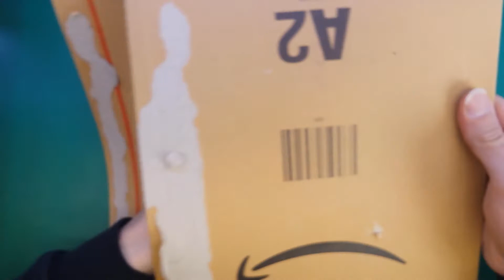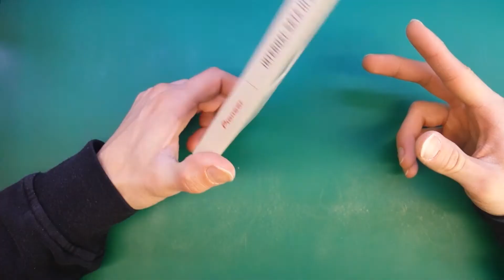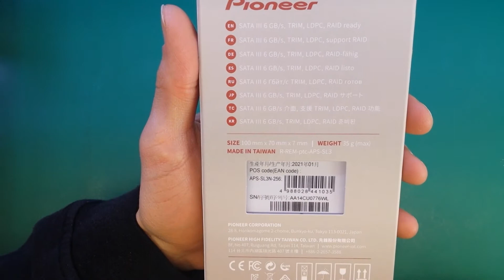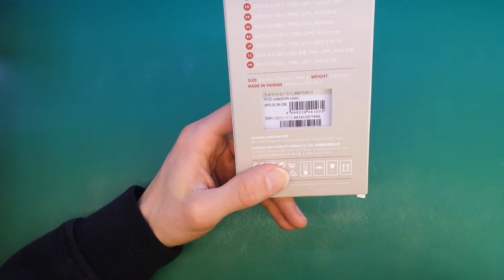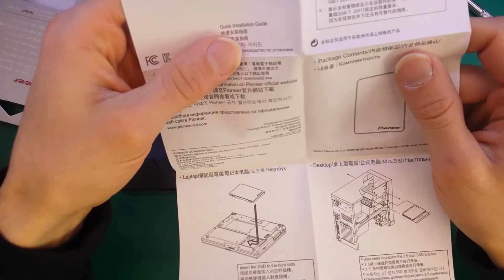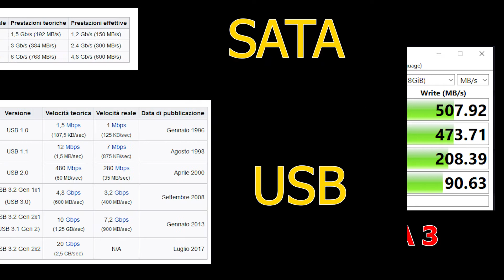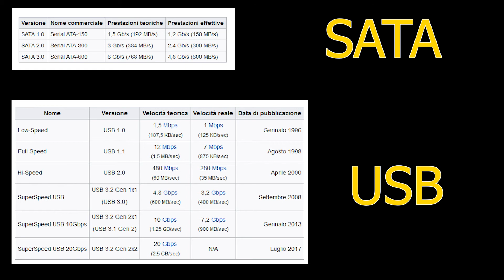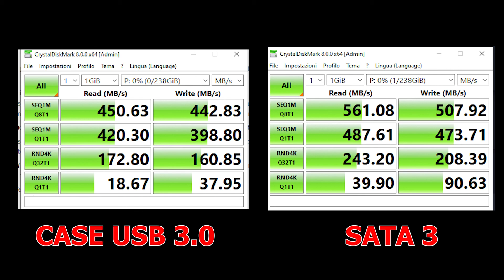Unboxing & Benchmark: Pioneer 3D NAND APS-SL3N-256 - Unità SSD a stato solido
Oggi ho acquistato un SSD, quindi un disco allo stato solito (non il classico Hard disk meccanico) della Pioneer. Un marchio che generalmente produce tutt'altro (dalle autoradio, amplificatori, speaker etc), che però è sempre rimasto nel mio cuore, pertanto non potevo non andarlo a testare insieme a voi!!
Risultati eccezionali! 😱😱

👇Link Rapido acquisto
Pioneer 3D NAND - Unità SSD a stato solido da 2,5" / SATA 3/6 GB/s 256GB

Capitoli del video:
0:00 Introduzione
0:20 Unboxing
4:45 Benchmark SSD

Puoi supportare il canale gratuitamente se fai acquisti su Amazon, accedendo al sito tramite questo link
(Impostalo come preferito)👈

Riceverò una piccola percentuale sull'acquisto degli oggetti, che verrà utilizzata per far crescere il canale